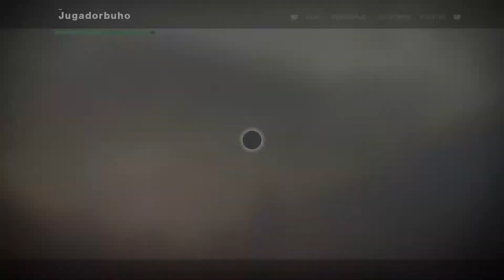Destiny 2 | español | parte 19